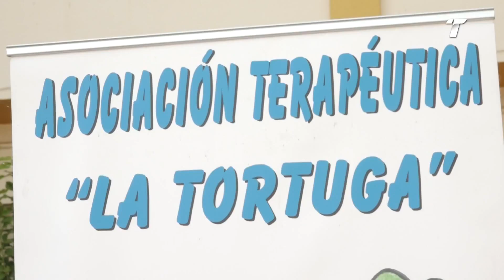I Carrera Solidaria de la Residencia Escolar Javier López